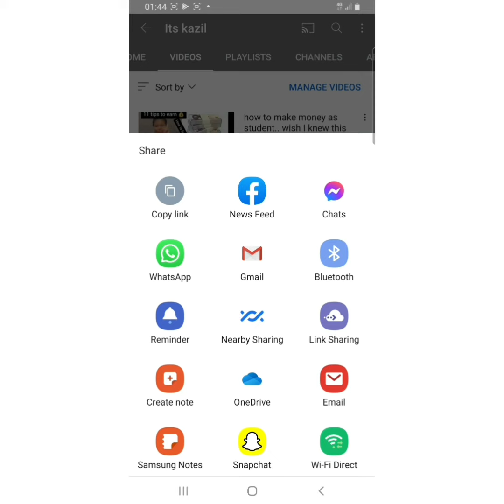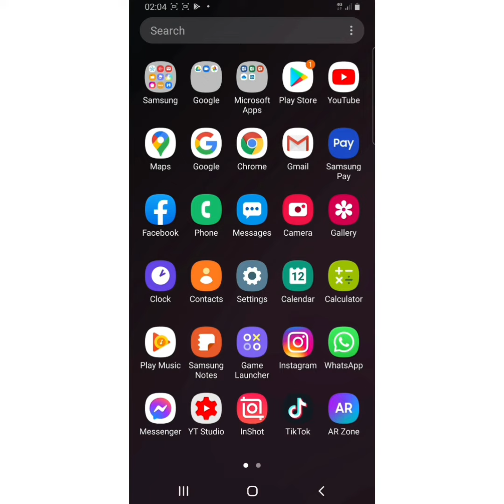how to get your channel url..thats youtube channel id..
two steps on how to get your youtube channel URL so easy cos I broke it down in a layman understanding..